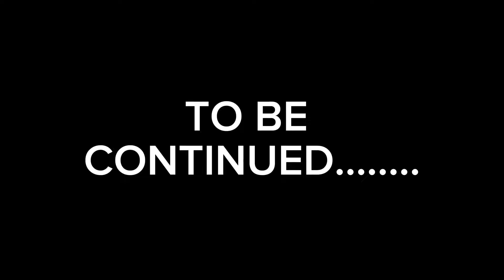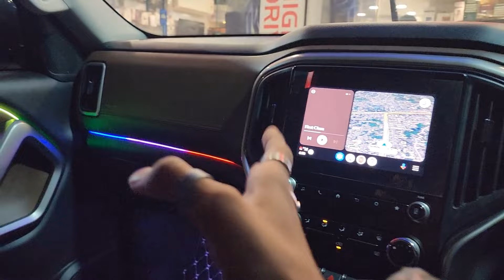THIS IS THE FINAL LOOK OF OURS SCORPIO N || HOW IT IS COMMENT FAST